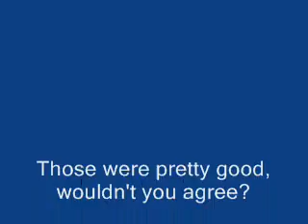Sergent Michigan J. Keroro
That's right. Sgt. Frog(Keroro Gunso) with a medley of the songs of Michigan J. Frog(the WB frog). Enjoy!

Anime: Sgt. Frog(Keroro Gunso)
Songs: Hello My Baby; Michigan Rag; My Little Girl; Figaro
Artist: Guy who voices Michigan J. Frog
Audio: You'll know when you hear it.

(Ignore the subs)